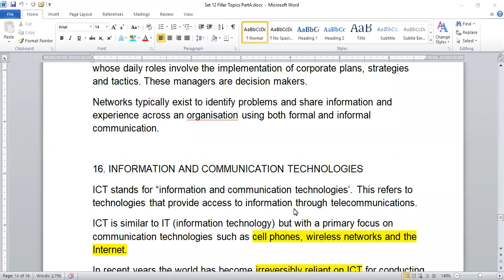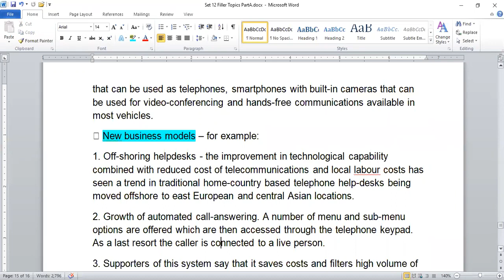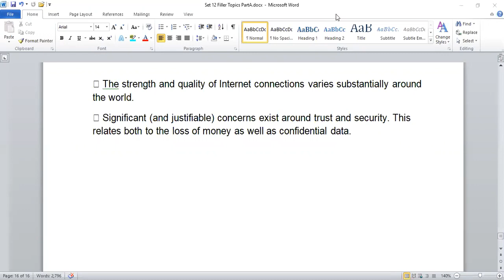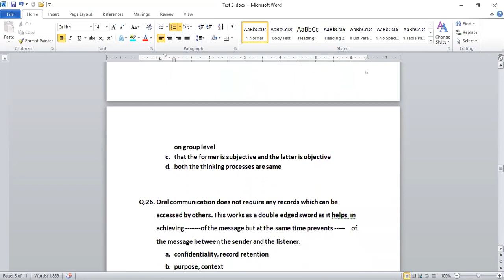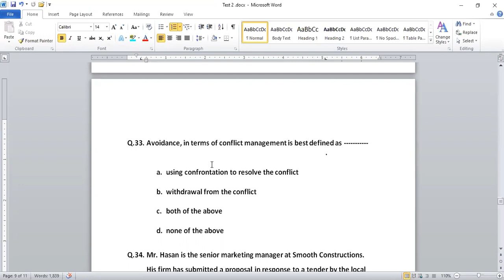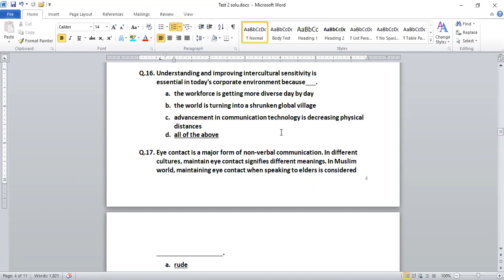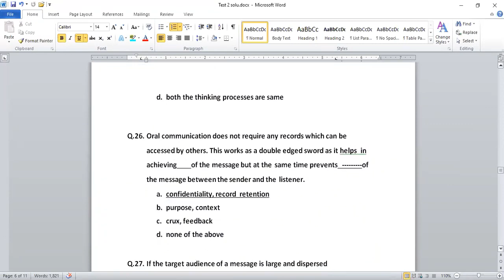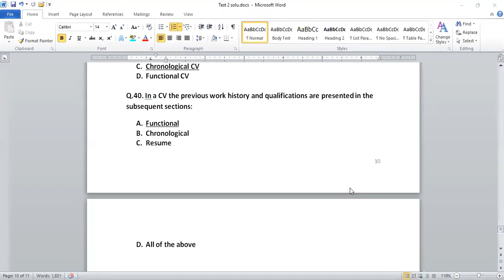Lecture No 28|Business communication and report writing| ICMAP lectures